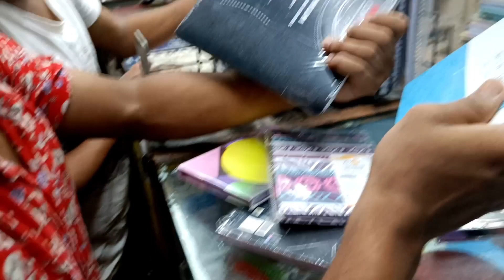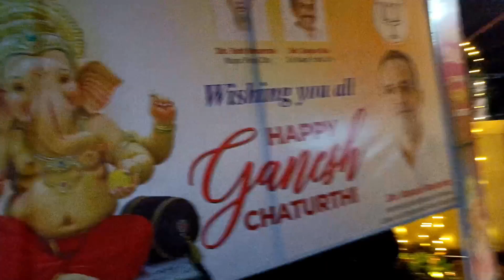travel office to home day 16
GANESH CHATURTHI দেখলাম PANJIM BUSTAND এ। OFFICE TO HOME। Travel blog। Bengali vlog।
Day-16 বাড়ি ফেরার সময় 🙏 ganesh ঠাকুর এর দর্শন পেলাম । Panjim to Ribandar। Travel blog।

my previous days video🙏👇
এর আগের দিন গুলোর লিং

cover topics -

1 - fishing in goa
2 - travel to Beaches in goa
3 - travel to heritage property and iconic places in goa
4- party picnic in goa
5- making food for dinner
6- daily blog
7 - travel blog
8- office to home travel Vlog
9- something different (car showroom , products etc )

3 ganpati
office to home travel blog,
tour in my office,
office house tour,
house tour with office,
office tour ideas,
bus tour with family,
home travel vlog,
bus tour vlog,
tour vlogging,
going to home vlog,
vlog on the go,
home travel,
home vlog tour,
traveling for work vlog,
vlog in my home,
new office tour vlog,
new office vlog,
vlog in my house,
our new home vlog,
a tour of our new home,
work trip vlog,
van tour with office,
v office,
ey office tour,
ey office vlog,
ey toronto office tour,
ey london office tour,
home tour in forest,
tour of our new home,
home office in van,
office video tour,
official travelling,
visiting the office building,
tour of office building,
home of travel,
justin tse home tour,
office tour agency,
office travel,
our new office tour,
our new office,
traveling full time with family